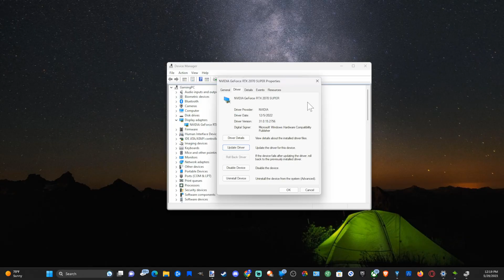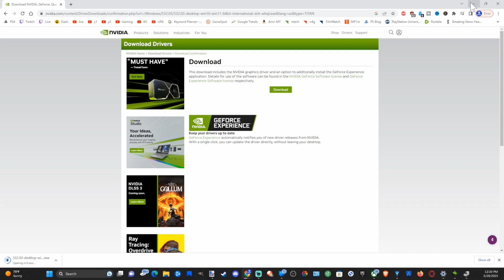How to Update Any Graphics Drivers on Windows 11 Computer (GPU Tutorial)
Do you want to know how to update any graphics drivers on windows 11 computer! To do this go to search and then type in device manager. Then go to display adapters and you will see your graphics card listed under this menu. Go to properties then select drivers. Then update the drivers under this menu, otherwise, get the name of the graphics card and search for drivers on a search engine like google.